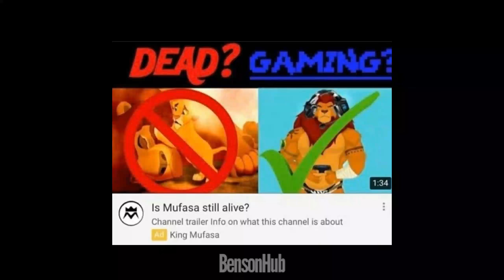Is Mufasa Still Alive?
Answers I guess we'll never know..

Mufasa is Simba's father and Scar's older brother, and also the previous king of the Pride Lands. Mufasa taught Simba how past kings live in the stars, and would always be there to guide him in times of need.

This Disney animated feature follows the adventures of the young lion Simba (Jonathan Taylor Thomas), the heir of his father, Mufasa (James Earl Jones). Simba's wicked uncle, Scar (Jeremy Irons), plots to usurp Mufasa's throne by luring father and son into a stampede of wildebeests. But Simba escapes, and only Mufasa is killed. Simba returns as an adult (Matthew Broderick) to take back his homeland from Scar with the help of his friends Timon (Nathan Lane) and Pumbaa (Ernie Sabella).

CHANNEL MEMBERS ►►► Yosmar R Hernandez